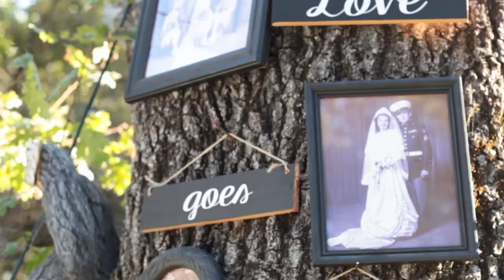Alix and Michael, Sacramento Temple Wedding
Sweet, funny Alix has such an elegance about her. Makes being a bride look easy. Thanks for letting me be a part of this California magic, Alix and Michael!